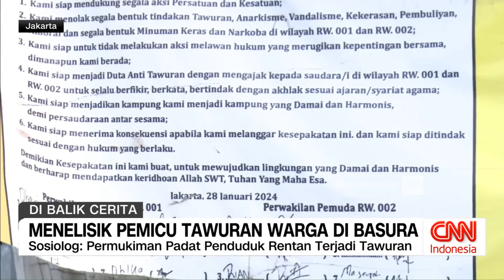Menelisik Pemicu Tawuran Warga di Basura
Seakan menjadi cerita usang yang terus berulang, tawuran antar warga di kawasan Jalan Basuki Rahmat Jatinegara, Jakarta Timur masih terjadi meski perdamaian telah disepakati. Tawuran yang terakhir kali terjadi pada awal Juli lalu bahkan membuat pengguna jalan terjebak di tengah bentrokan. Lantas apa yang sebenarnya memicu tawuran antar warga kedua permukiman tersebut? Berikut penelusurannya.